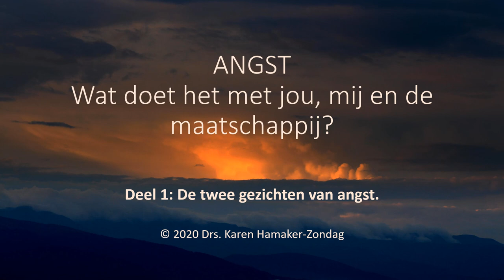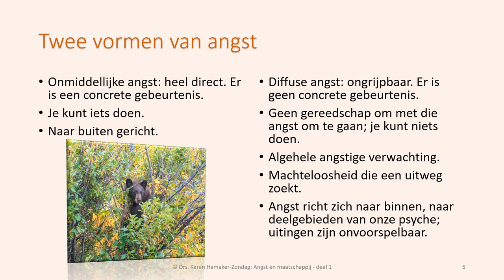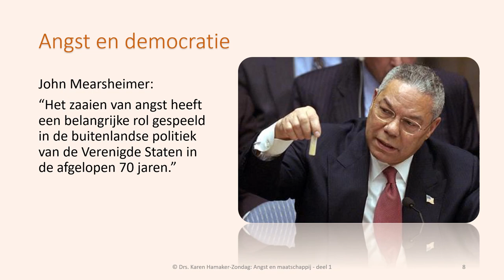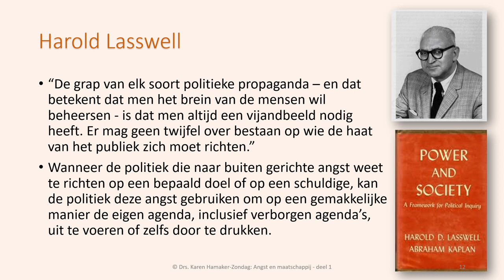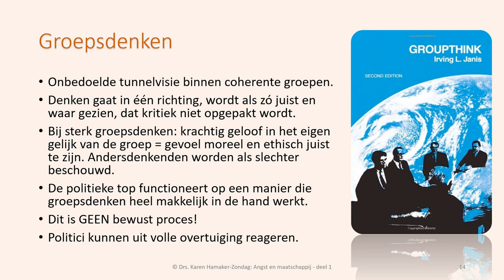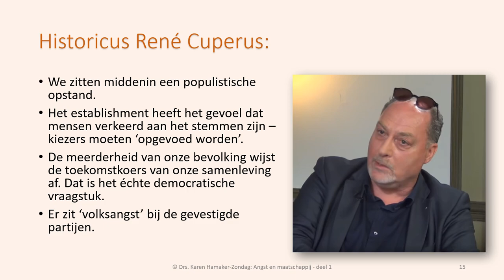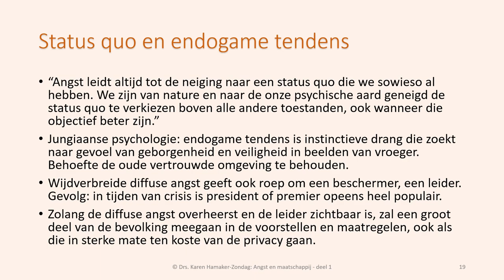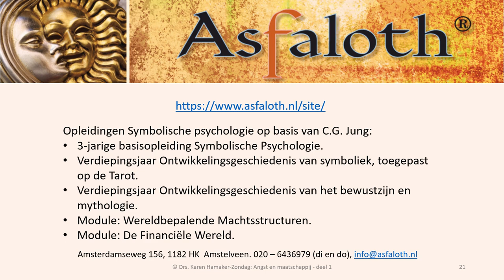ANGST. Wat doet het met jou, mij en de maatschappij? - Deel 1: de twee gezichten van angst.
Veel mensen voelen vandaag de dag angst. Angst voor wat er komen gaat, angst voor het COVID-19 virus, angst voor hun bestaanszekerheid en nog veel meer. Angst doet veel met een mens, en ook met de maatschappij. Wanneer angst op de achtergrond in je psyche een rol speelt, heeft dat invloed op je functioneren en je keuzen, maar het maakt ook dat je makkelijker te manipuleren bent. Inzicht in wat angst met ons, en met de maatschappij doet, kan maken dat je oplettender bent en andere keuzen gaat maken. Angst heeft ook rechtstreeks gevolgen voor de democratie.

Dit is het eerste deel van een drieluik over angst. Het is een onderdeel van de opleiding Symbolische Psychologie op basis van C.G. Jung bij Asfaloth Opleidingen